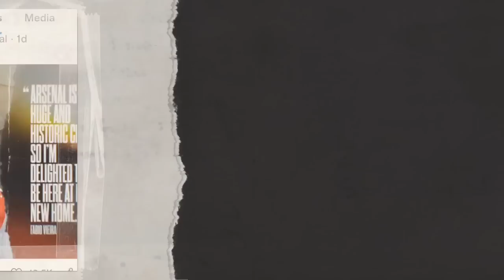10 Things You Didn't Know About Fabio Vieira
Arsenal had a very good experience with a midfielder named Vieira, so 17 years after he left, they decided to sign another midfielder with the same name.

The North London club just announced Fabio Vieira as the latest Gooner after paying 40 million euros to bring him over from Porto. Today, we want to get to know this guy. Here are 10 things you didn’t know about Fabio Vieira.